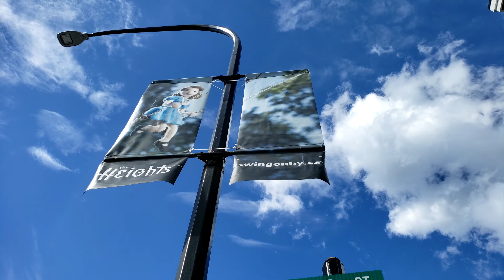Out For Lunch: Pho - Samsung S9+ Short Film (4k)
Just a Sunday afternoon getting lunch in the Heights. Today we decided on takeout from a local Vietnamese restaurant.

All footage shot on a Samsung Galaxy S9